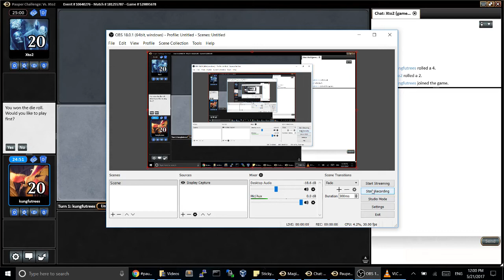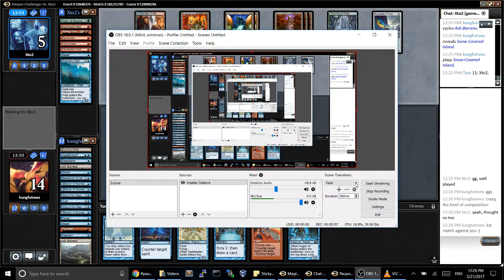Pauper Challenge #1 Match #1 (vs. Murasa Tron)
Thanks to Saitama for his help on the decklist!